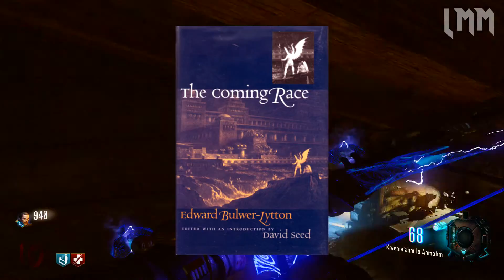WHO ARE THE 'VRIL-YA' : STORY EXPLAINED (BLACK OPS 3 ZOMBIES)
Welcome back and thanks for tuning in for another one of my video's.

I post daily Call of Duty Zombies videos and currently have a variety of series on my channel including a series where I go
totally in-depth on the Call of Duty Black Ops 3 Zombie Storyline. I cover pretty much all the leaks, hidden info, cool secrets and interesting Easter Eggs Treyarch has to offer.